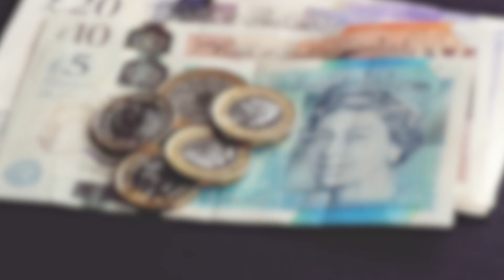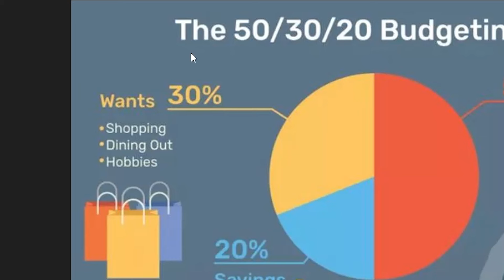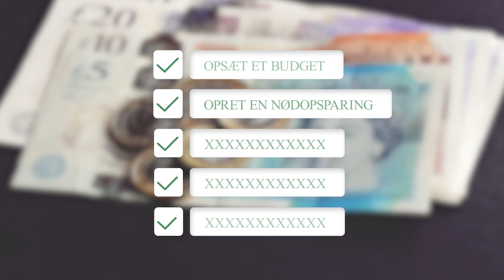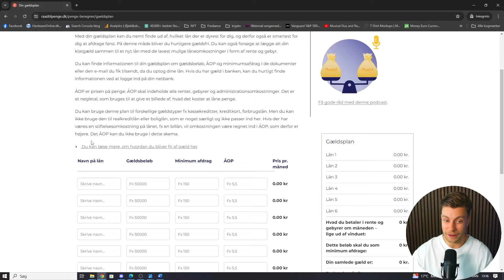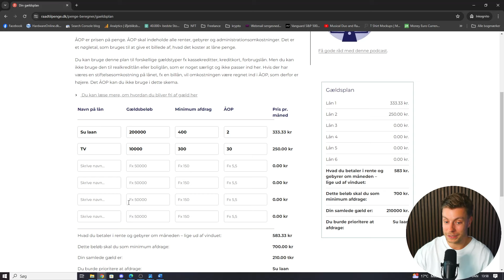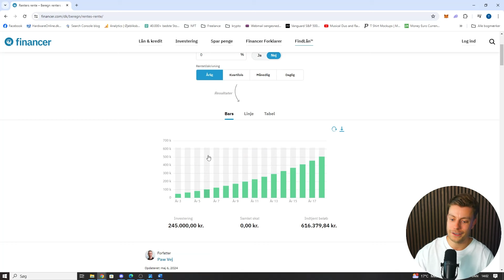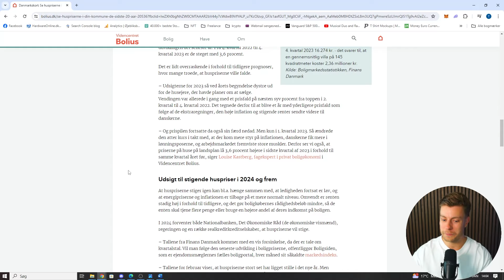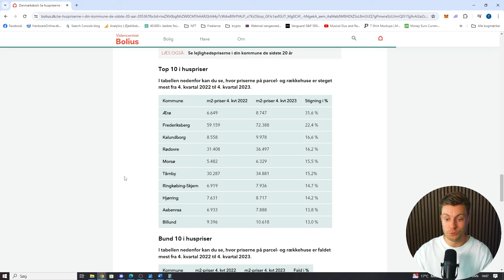5 Finansielle Mål Du Skal Nå Inden Du Bliver 30År!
Hermed 5 finansielle mål, du bør overveje at implementere inden du bliver 30 år!

Hvis jeg havde vidst disse, havde jeg langt tidligere priortieret mine penge anderledes.

►Bliv klædt på til ugens erhvervsnyheder i vores podcast - Toplinjen

Tidsinterval
0:00 1. Step
3:29 2. Step
6:00 3. Step
8:43 4. Step
11:22 5. Step
14:05 Afrunding og opsummering